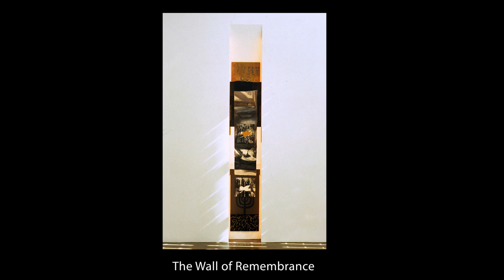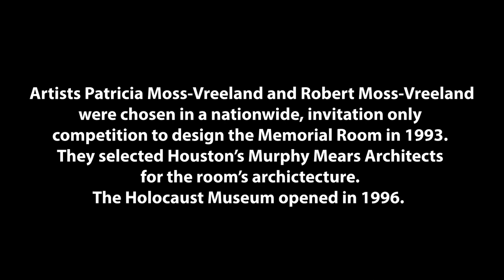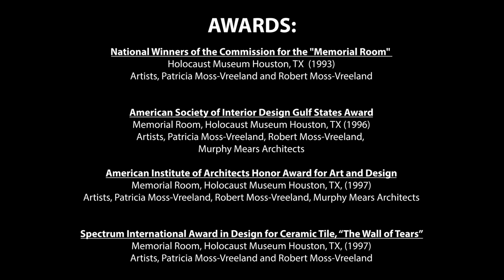Memorial Room, Holocaust Museum Houston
In this video, CEO Kelly Zuniga of Holocaust Museum Houston, talks about the importance of the Memorial Room. Artists Patricia Moss-Vreeland and Robert Moss-Vreeland were chosen in a nationwide invitation only competition to design the Memorial Room in 1993. They selected Houston's Murphy Mears Architects for the room's architecture. The museum opened in 1996 and went on to win numerous awards.